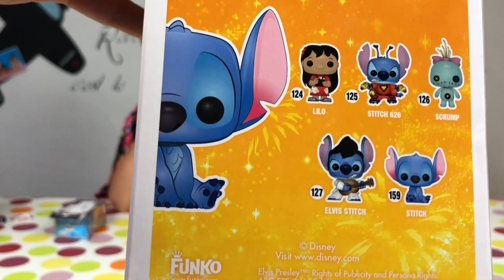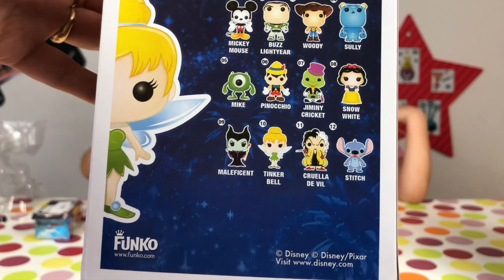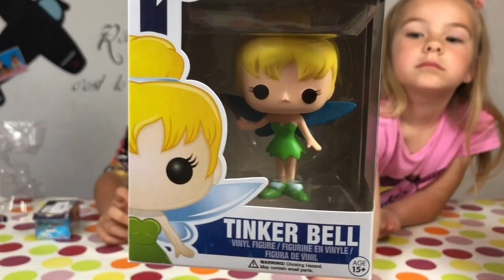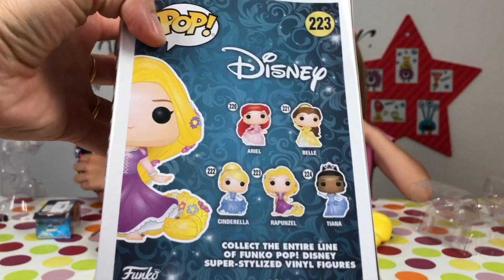[HAUL] TOUTES NOS FIGURINES POP !!! On commence une collection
Voici un Haut spécial figurines Funko Pop !!! On commence une nouvelle collection ;)

• Vidéo : iMovie
• Miniature :Gimp
• Avec quoi on filme : iPhone 8 256G
• Micro : Videomic Pro RODE

commentaire " kidstudiotest "